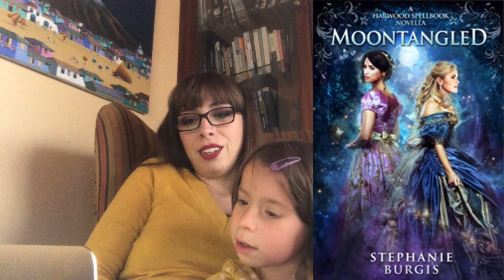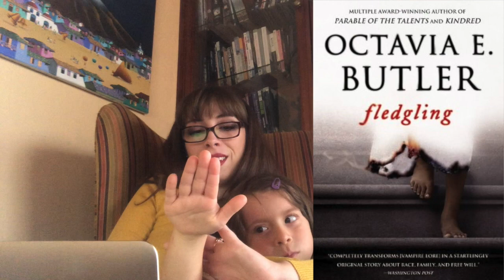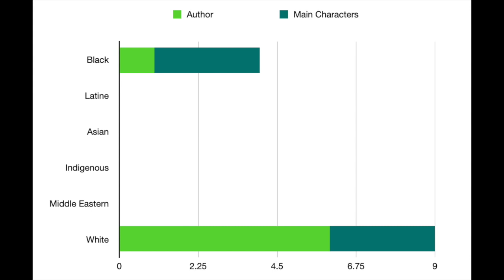April 2021 Wrap Up and Novelette Challenge Announcement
I talk about my reading this past month and announce that I'm starting a weekly novelette challenge to read all the novelette nominees for the Hugo and Nebula awards this year. My first novelette will be "The Inaccessibility of Heaven" by Aliette de Bodard. I'll discussing it in my next wrap up. Read along with me for maximum fun. :) You can read this week's novelette for free

Books mentioned:
No Man's Land - A. J. Fitzwater
Master of Poisons - Andrea Hairston
Moontangled - Stephanie Burgis
Flyaway - Kathleen Jennings
Burning Roses - S. L. Huang
Riot Baby - Tochi Onyebuchi
Persephone Station - Stina Leicht
Fledgling - Octavia E. Butler
Bloodchild - Octavia E. Butler
A Memory Called Empire - Arkady Martine
Prosper's Demon - K. J. Parker
A Desolation Called Peace - Arkady Martine
Every Heart a Doorway - Seanan McGuire
Machinehood - S. B. Divya
Remote Control - Nnedi Okorafor
The Doors of Eden - Adrian Tchaikovsky